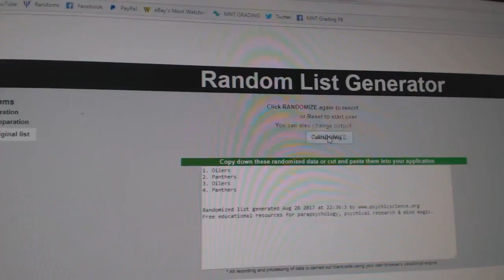Multi Randoms - C&C GB #7752